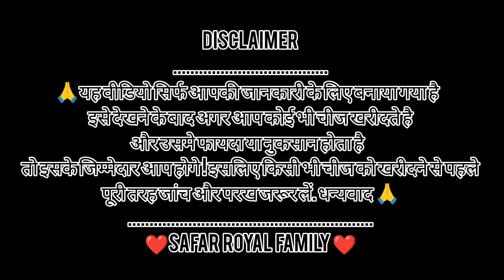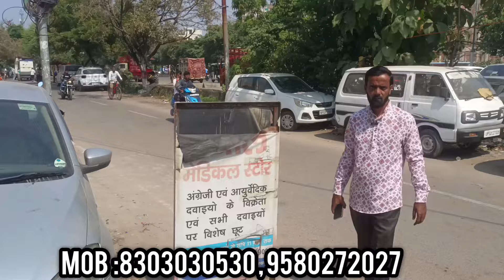80 हज़ार में कार का सपना पूरा करो अब 🤑/ लखनऊ का सस्ता कार बाज़ार | Lucknow Car Market | Ertiga|Swift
80 हज़ार में कार का सपना पूरा करो अब 🤑/ लखनऊ का सस्ता कार बाज़ार | Lucknow Car Market | Ertiga|Swift
Hello Guys This is Sid Welcome to Safar Royal
वीडियो बनवाने के लिए ईमेल करें -
पूरानी बाइक, कार ,मोबाइल आदि के वीडियो बनवाने के लिए आप मेरी इस इंस्टा आईडी पर भी मैसेज कर सकते हैं शुक्रिया

Contact  person  : Adil
Call  Time  :  11  am  to   7 pm
Add : shop  no 3  bismillah   market
Near  : begariya   dubagga   ring   road   lucknow
Note :  जब आप डीलर को कॉल करें तो कृप्या उन्हें ये जरूर बताएं के आप को नंबर हमारे चैनल Safar Royal से मिला है धन्यवाद आप का Safar Royal परिवार 🙏|
Music Credit - Broken C Music
Background music / Songs for Youtube Videos, Movies, Short films

note: यह वीडियो सिर्फ आपकी जानकारी के लिए बनाया गया है इसे देखने के बाद अगर आप कोई भी चीज खरीदते है और उसमे फायदा या नुकसान होता है तो इसके जिम्मेदार आप होगे ! इसलिए किसी भी चीज को खरीदने से पहले पूरी तरह जांच और परख जरूर लें. धन्यवाद 🙏